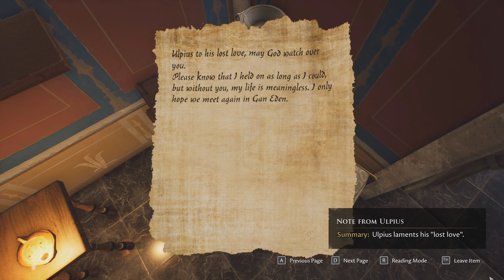A Second Chance {The Forgotten City Roleplaythrough}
SPOILERS (obviously)